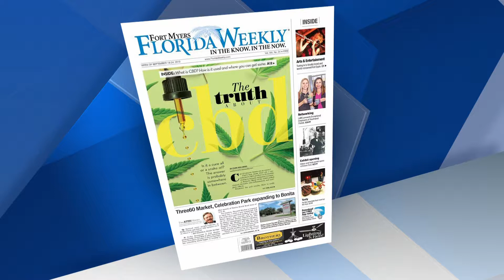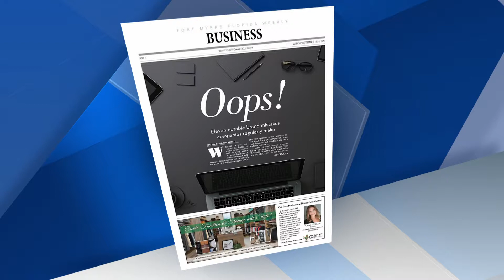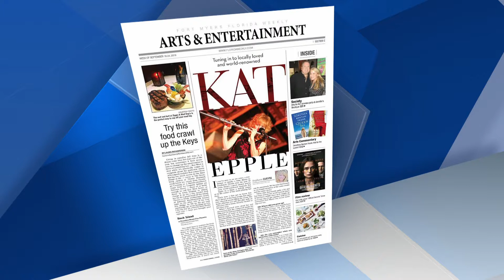9 19 FL Weekly